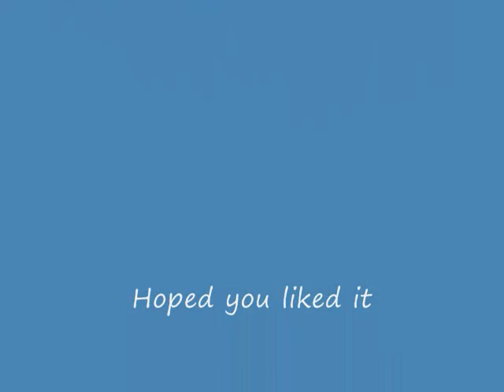I ran Over the taco bell dog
Ok i know there is alot of these out there but i was bored so i did it.. this is my first offical movie so let me know what you think...